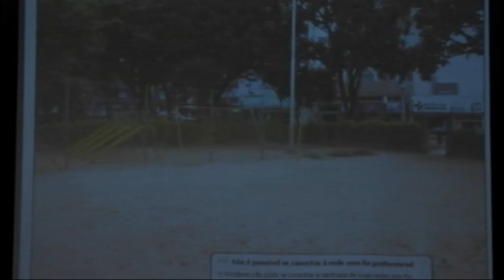Vereadora sugere revitalização do parquinho localizado na praça Presidente Vargas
[02/04/2013] Os vereadores aprovaram na sessão de segunda-feira (1), requerimento de autoria da vereadora Leunira Viganó Tesser (PDT), que propõe melhorias no Parque Infantil junto à praça Presidente Vargas.